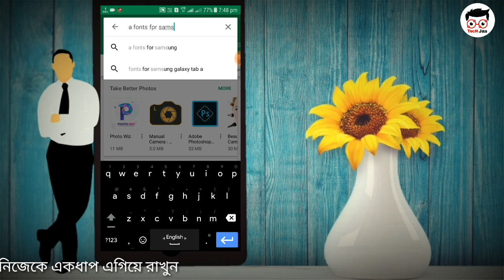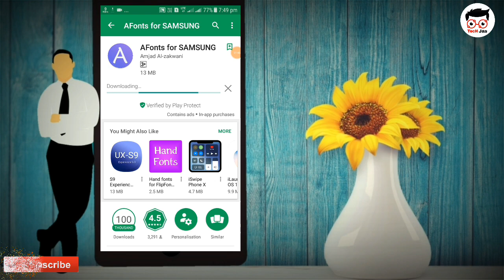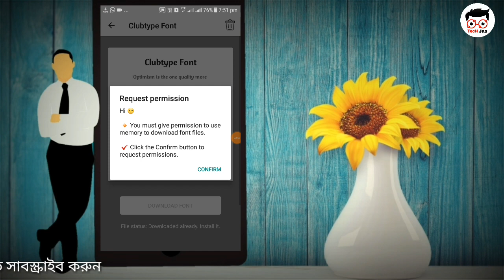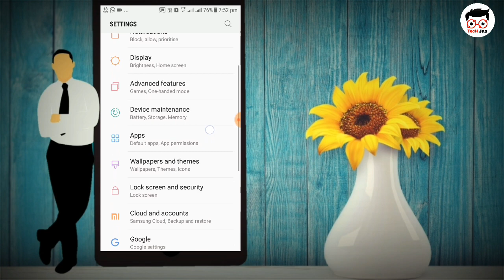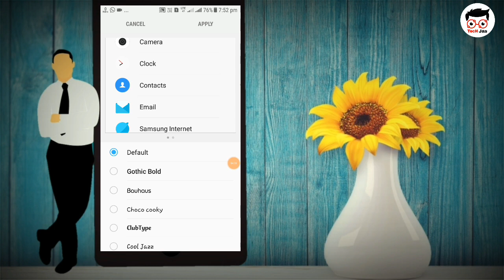How To Get SAMSUNG Styles Fonts For Free (Bangla Tutorial)